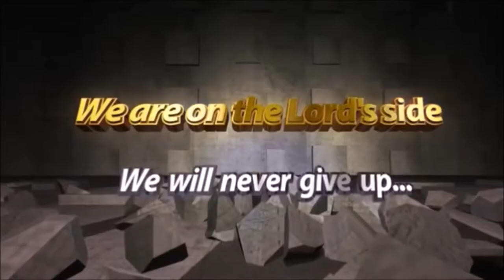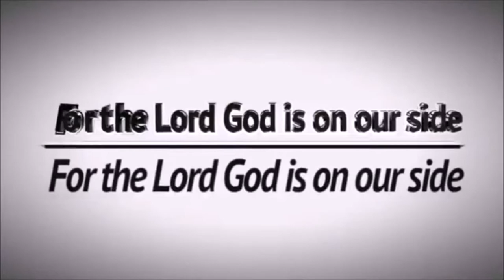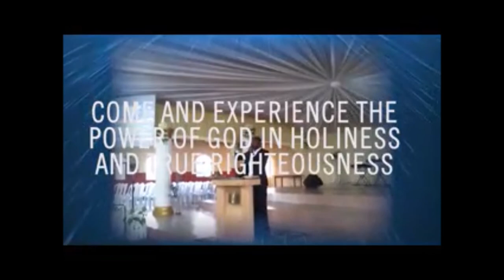KEEP INIQUITY FAR FROM YOUR HEDGE OF PROTECTION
MSRPM GERMANY BRANCH HAS BEGIN HER CHURCH SERVICE ON GROUND

TIME 10:30 AM CET

VENUE: A&O STUTTGART CITY
ROSENSTEINSTRASSE 14-16
70191 STUTTGART
GERMANY

MSRPM SERVICE COMPLETE TIME TABLE :

Every 6AM Holy Ghost Hour Monday- Friday, & Sunday

6AM- 3PM fasting and prayers,Wednesday's and Friday's, meeting. 6am, 11AM and 3PM.

10PM Every Wednesday, Destiny Hour. On hold for now

12 Midnight every Fridays night vigil, Night with the king of Kings.

9PM Thursday Bible study.

11AM Noon Sundays worship service.

9PM Sunday thanksgiving service.

9PM, Holy communion service, Every First Mondays of the month

12 Midnight, Watch and pray / Anointing Service. Every last Fridays of the month.

Every First and Last Saturday of The Month, Children's Fasting and Prayer 6AM and 10AM